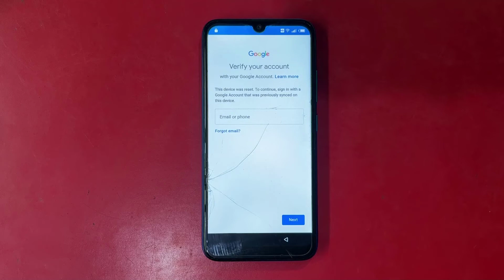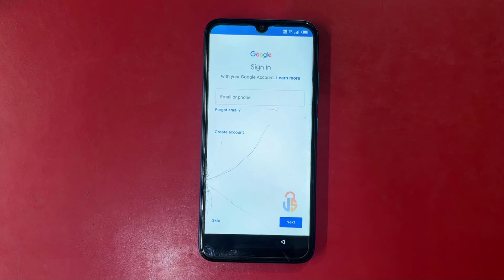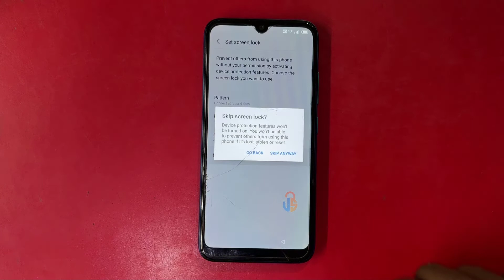iTel Vision 1 (L6005) FRP Bypass By TFM Tool